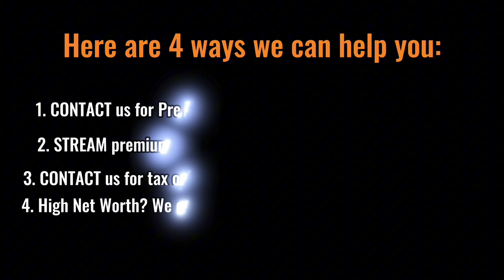[ Offshore Tax ] Madeira - Investment Trends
In Portugal, there are different types of companies, each with its own unique characteristics. The differences mainly relate to the number of shareholders and their respective level of responsibility, how the capital is represented, and the management and supervision.
 Here are the main types of companies in Portugal:
Private Limited Companies (Lda.)
Single Partner Limited Companies (Unipessoal Lda.)
Public Limited Companies (S.A.)
Branch
Holding Companies (SGPS)
Limited Partnership
General Partnership
Each type of company has its own specific features and is suitable for different business needs. When in doubt, consult a professional.

TIMESTAMPS:
0:00 INTRO
1:30 Investment Trends in Madeira
2:30 Technology companies in demand in Madeira
3:06 OUTRO